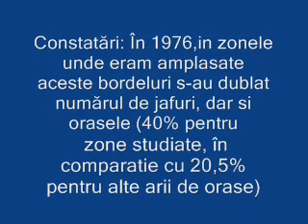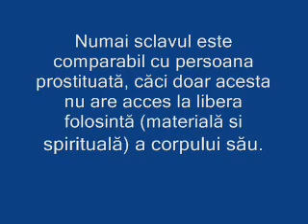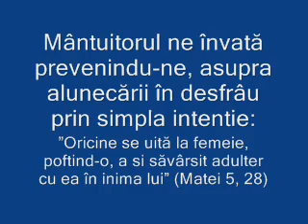Prostitutia = sfarsitul unei civilizatii